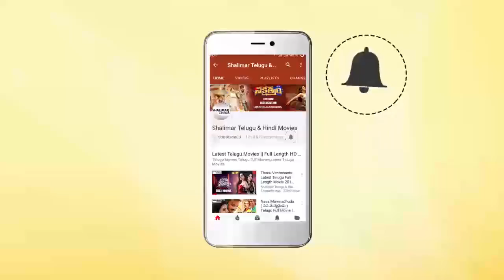Heroine Natasha Doshi Exclusive Visuals At Hyderabad Airport || Shalimarcinema